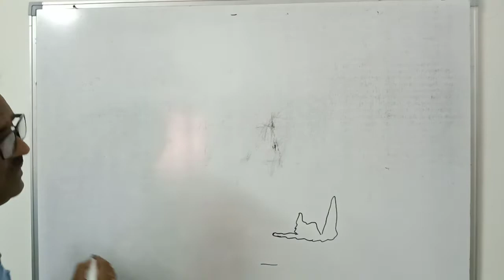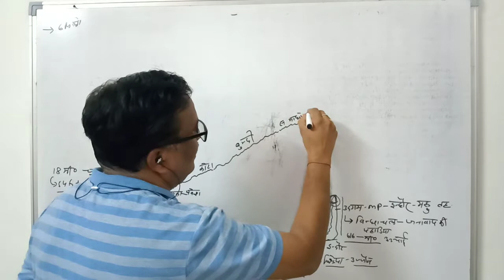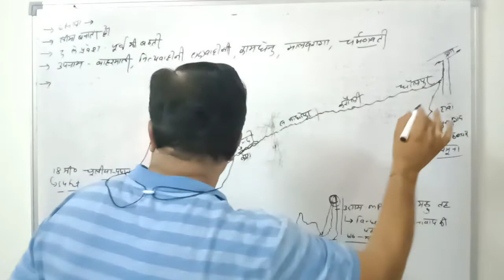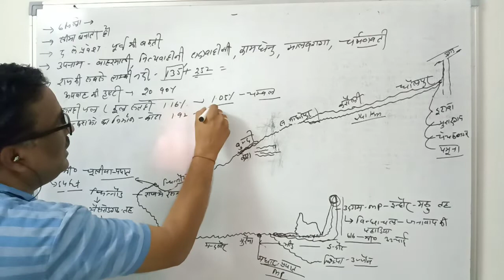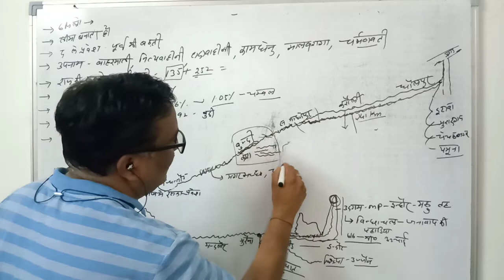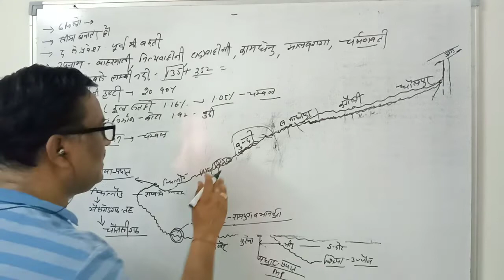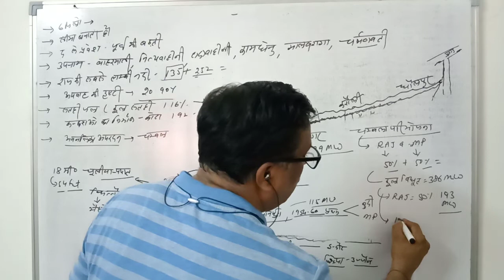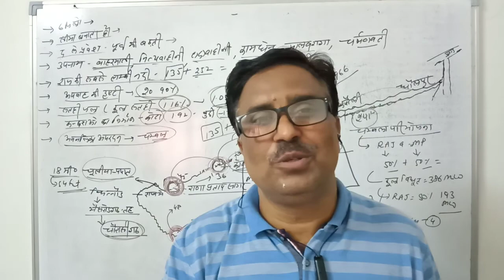चंबल ओर उसकी मुख्य विशेषता by parbatsingh ranawat